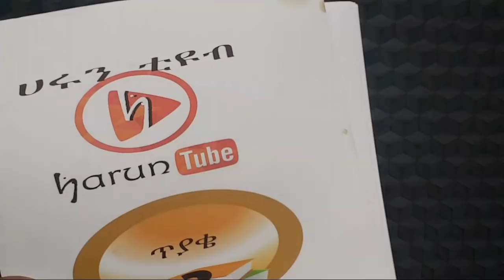ሀሙስ ቀጥታ ስርጭት ጥያቄና መልስ 10 እየተዝናን እንማማር